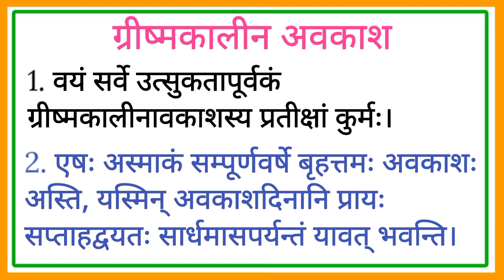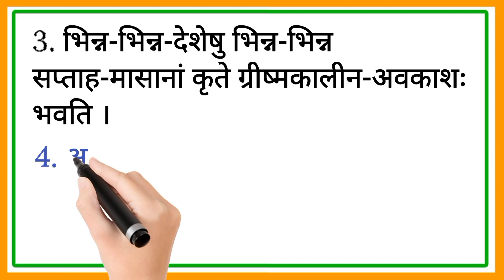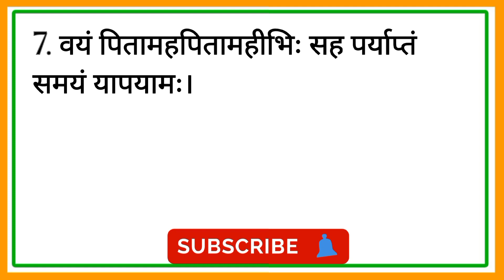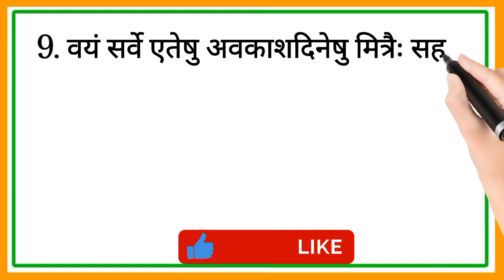संस्कृत में 10 लाइन गर्मी की छुट्टी पर निबंध !! 10 lines on summer vacation in Sanskrit !!